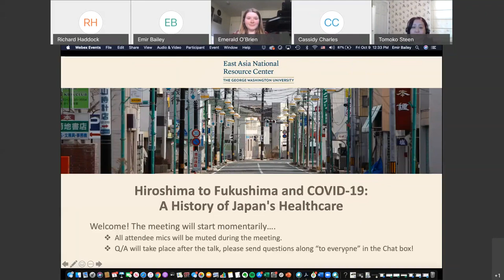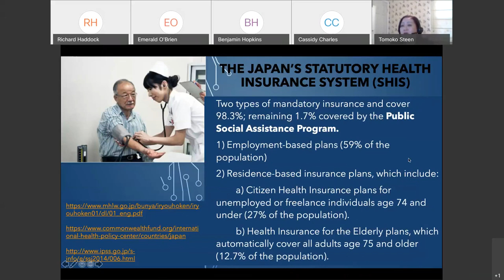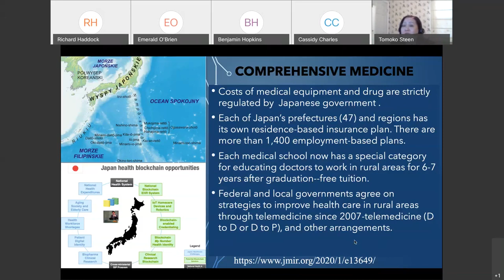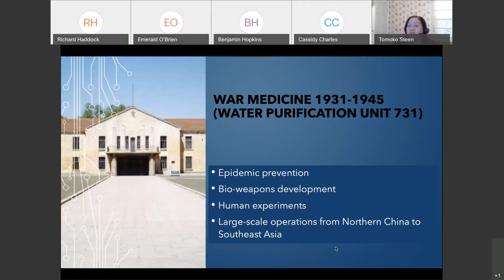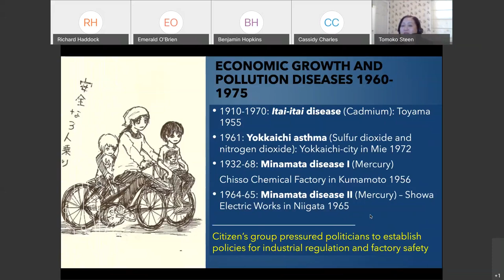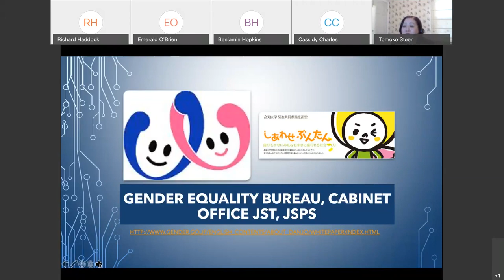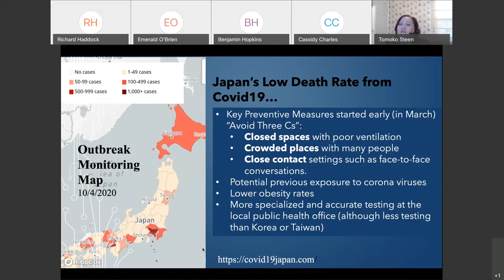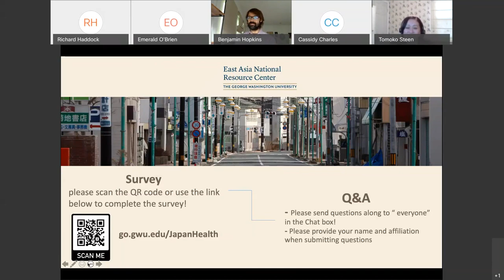[10/09/20] Hiroshima to Fukushima and Covid-19: A History of Japan's Healthcare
Like many countries, Japan has a universal health care system, and yet, it is also one of the most unique systems of healthcare and R&D due to the complex history of medicine in Japan. The first system of healthcare was established in Japan when traditional Chinese medicine was imported from China in the 7th century. It was followed by European systems of healthcare brought by missionaries toward the end of Edo Period (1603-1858). Japan’s active RD policy for public health and health care reform occurred toward the end of the 1800s through the early 1900s. However, the Japanese health care system took a dark turn during WWII with the development of bioweapons and the human experiments. At the end of the war, the atomic bombs and the Allied occupation period (1945-51) brought yet another shift with the influence of the US that lasted until the sudden economic growth period (高度成長期) in the 1970s which brought pollution sicknesses and lawsuits. Since the 1980s, Japanese leadership has been following European health care and R&D systems which include opportunities for women professionals.

The Great East Japan Earthquake and the nuclear accident in the Fukushima Prefecture brought forth many questions regarding Japanese government’s healthcare and disaster management systems. In this short 40 min presentation, I will summarize how the complexities of Japanese health care and R&D systems were established. Using this opportunity, I will also share with the audience how Japanese local and federal governments are managing the current Covid19 pandemic.

Speaker
Tomoko Steen, PhD
Adjunct Associate Professor, Department of Microbiology and Immunology, Georgetown University Medical Center

Moderator
Benjamin Hopkins
Director, Sigur Center for Asian Studies; Co-Director, East Asia NRC